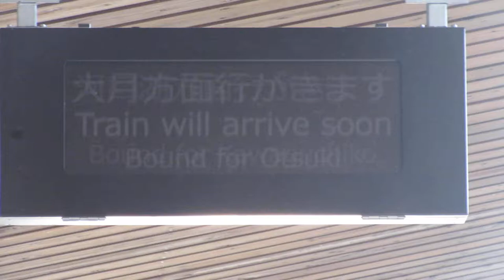富士急行 富士山駅 列車接近表示機